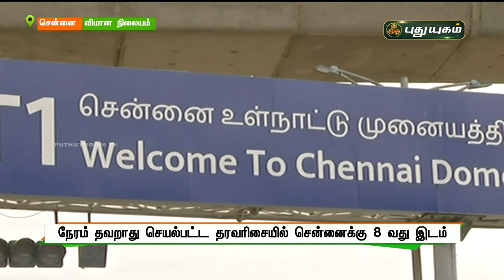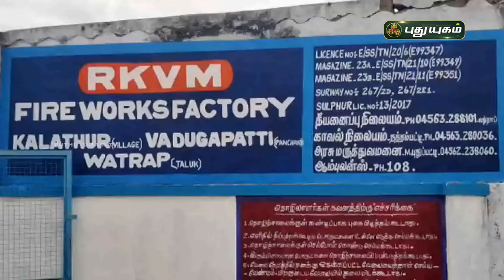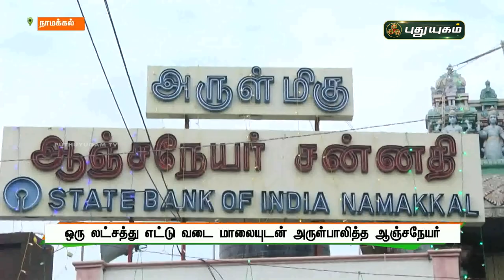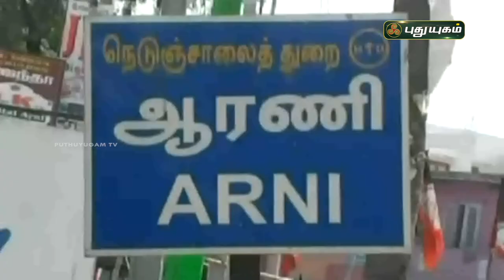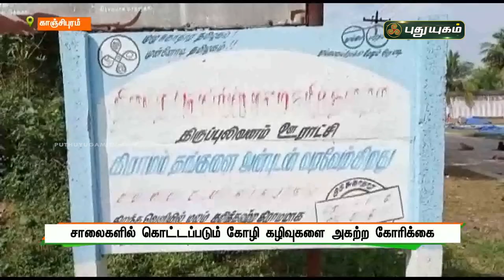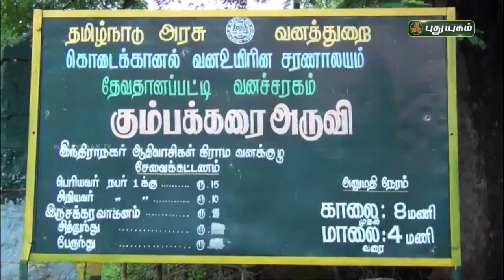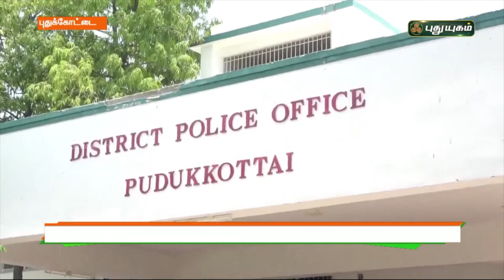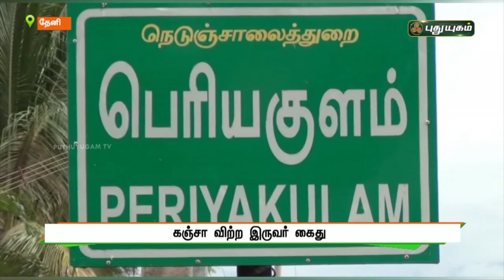புதுயுகம் செய்திகள் | 1 PM News | 02/01/2022 | PuthuyugamTV